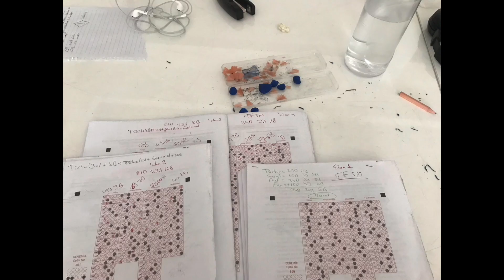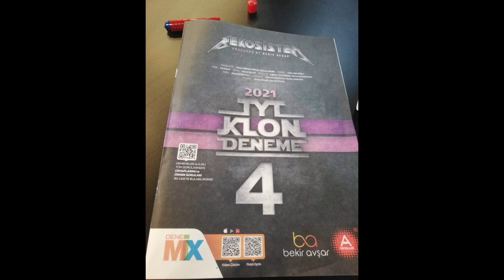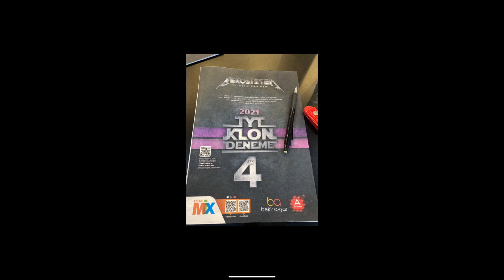YKS 2023 BEKOSİSTEM KLON-4